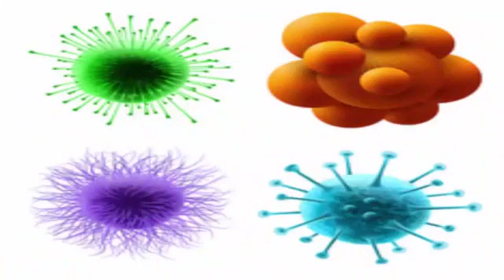Letest song for corona virus